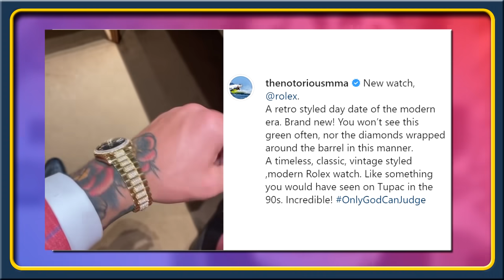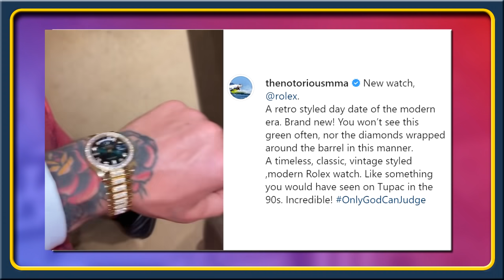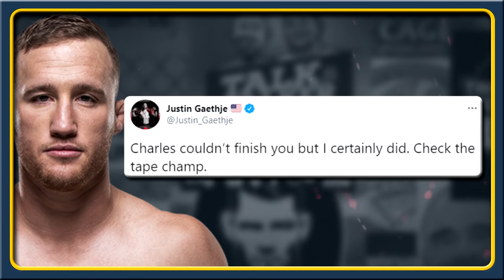Justin Gaethje FIRES BACK at Tony Ferguson, Alistair Overeem reacts following TKO loss, Conor-Rolex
MMA news today:

JUSTIN GAETHJE fires back at Tony Ferguson after 'El Cucuy' suggests that Gaethje never finished him at UFC 249

ALISTAIR OVEREEM releases statement following TKO loss to Alexander Volkov

MICHAEL BISPING on who should Alexander Volkov fight next after huge win over Alistair Overeem

DOMINICK CRUZ recaps Cory Sandhagen vs. Frankie Edgar & Alistair Overeem vs. Alexander Volkov

BENEIL DARIUSH on his win over Diego Ferreira at UFC Vegas 18